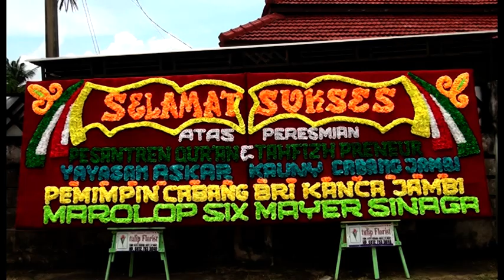PESANTREN TAHFIZH PRENEUR YATIM DHUAFA ASKAR KAUNY JAMBI RESMI DIBUKA